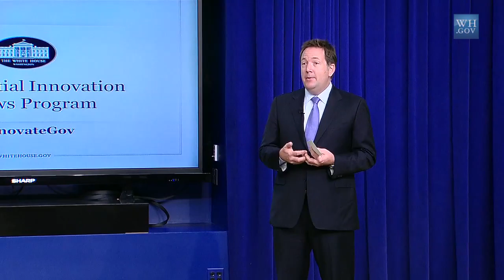Presidential Innovation Fellows: Steven VanRoekel on the Goals of the Digital Government Strategy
Steven VanRoekel, Federal Chief Information Officer, discusses the goals of the digital government strategy